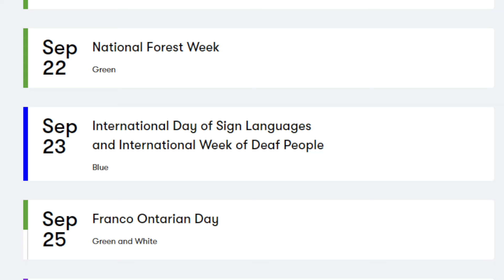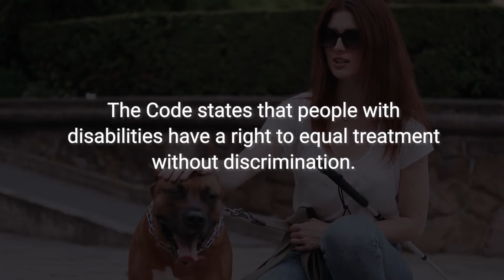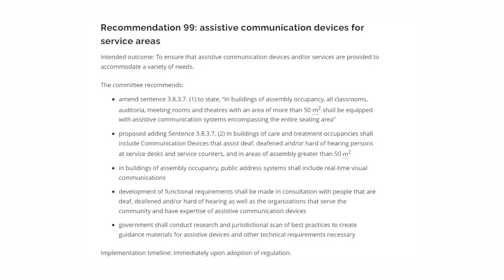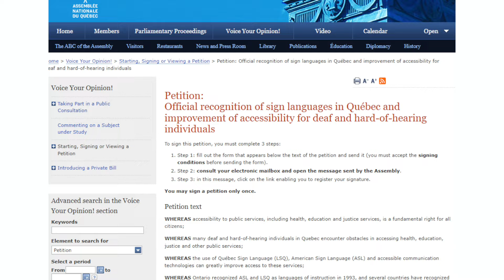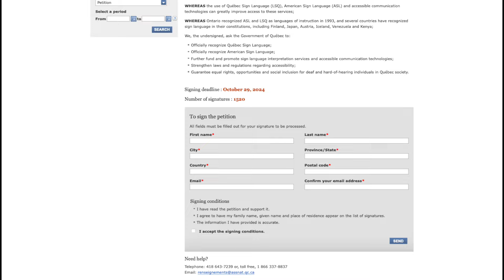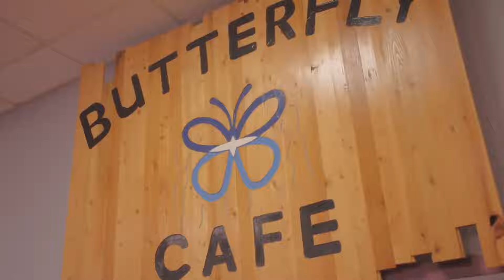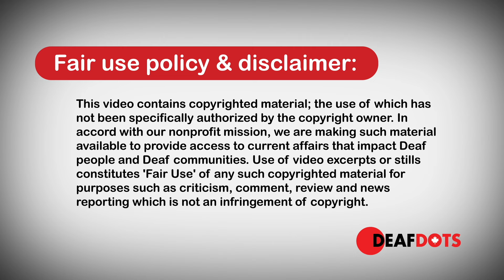Alerts & News in ASL for Deaf Canadians - 27 September 2024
1. Deaf Flag Unveiling and IWD Celebration
2. Ontario Consultation: Improving accessible built environment standards
3. Quebec Sign Language Petition
4. Butterfly Cafe at BRCCED